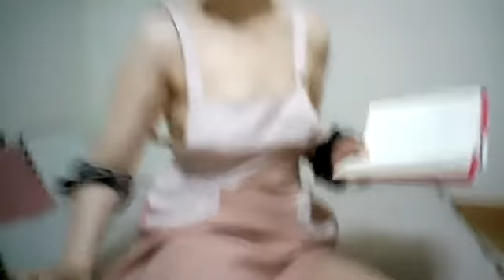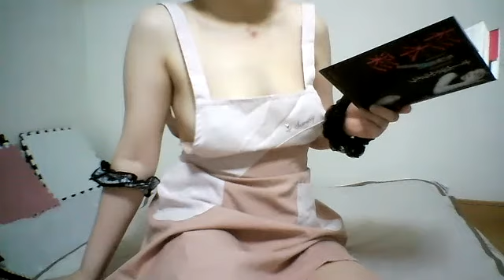naked 裸エプロンで「オーガズム・ライフ（杉本彩）」をよむ～理性をかなぐり捨てられるからこそ、○ックスは楽しい